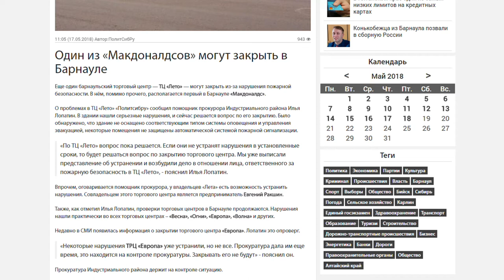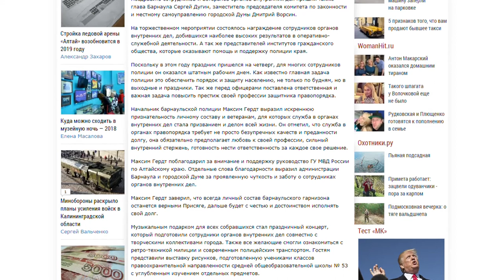О чем пишут журналисты Сибирской медиагруппы 18.05.18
• Какой ТЦ закроют следующим?
• Очереди в психоневрологическом диспансере;
• Полицейские краевой столицы отметили накануне 25-ти летие с момента образования УМВД по городу Барнаулу.